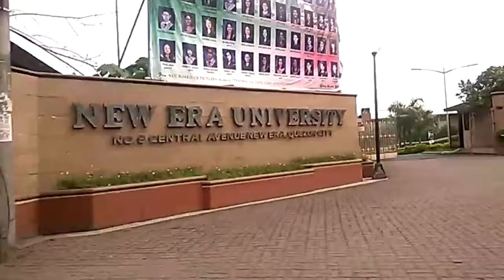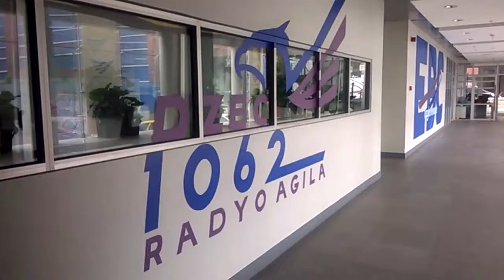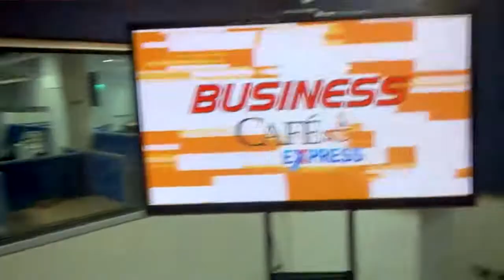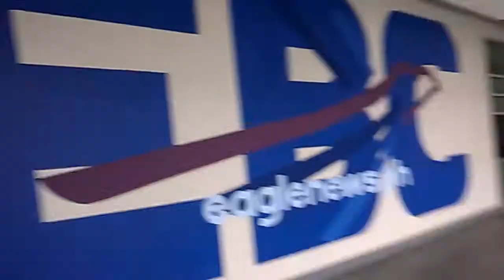WATCH: VLOG - What it's like to promote an event on Radio and Online? [Jay Agonoy / keepsakes.]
Finally I got inside Eagle Broadcasting! Here's how the morning went so far during the day of my interview for the promotion of the 8th Philippine Business and Entrepreneurs' Expo.

P.S. Please visit the event on July 28 to 30 at Megatrade Hall 1 (admission is free). (Hint: You can go to Hall 3 while your parents go to Hall 1 lol)